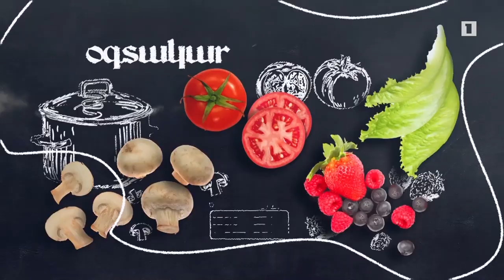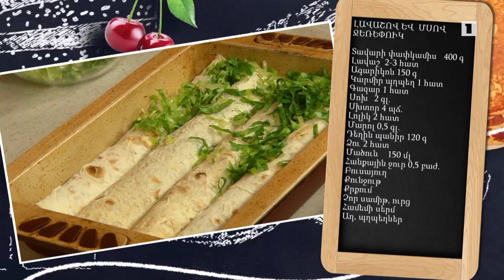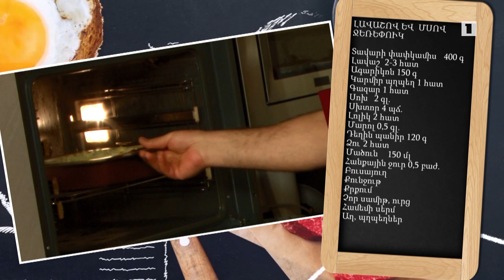Պատրաստենք միասին. Լավաշով և մսով ջեռեփուկ